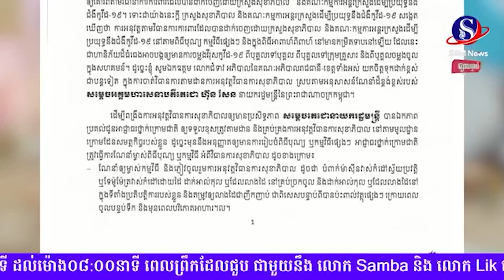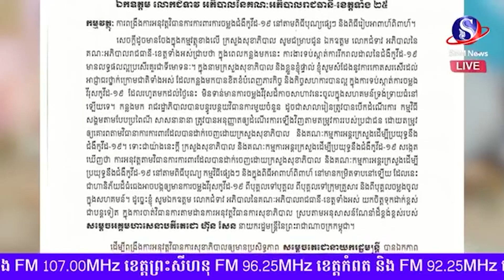ក្រសួងសុខាភិបាល កំណត់ឲ្យ រៀបចំភ្ញៀវ ក្នុងបុណ្យផ្សេងៗ និងពិធីរៀបអាពាហ៍ពិពាហ៍ ត្រឹម៥នាក់ប៉ុណ្ណោះ...